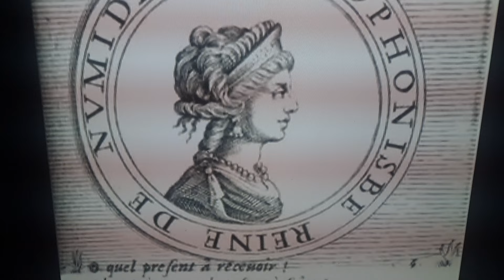أجدادنا أمازيغ ونحن أحفاد هؤلاء الأبطال. نحن أمازيغ اليوم وسنبقى كذلك إلى الأبد......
Nos ancêtres sont des Amazighs et nous sommes les descendants de ces Héros. Nous sommes aujourd'hui Amazighs et nous le resterons à jamais.